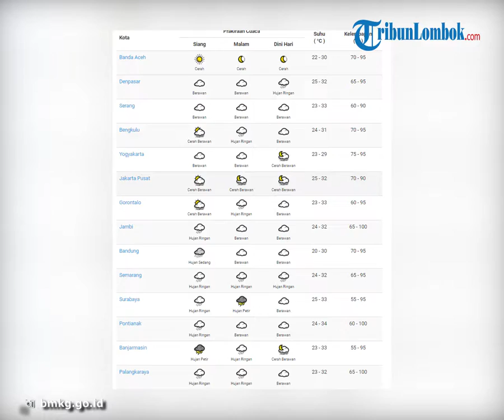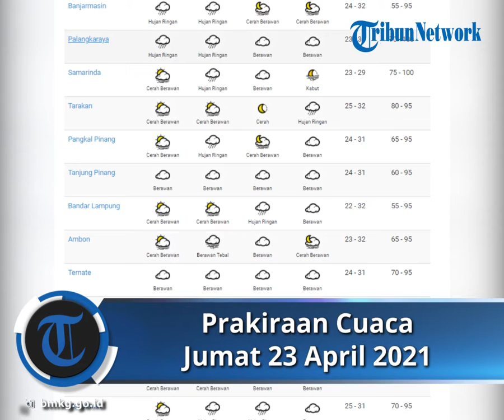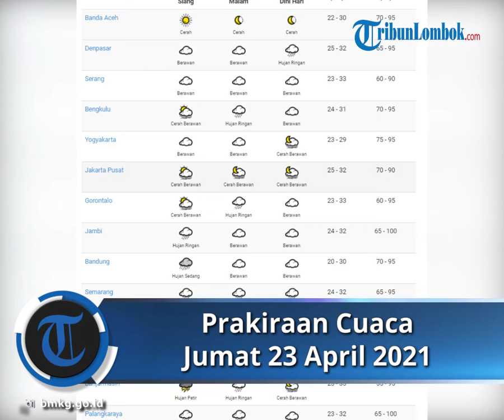Prakiraan Cuaca BMKG Jumat 23 April 2021: Waspada 18 Wilayah Berpotensi Alami Cuaca Ekstrem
TRIBUN-VIDEO.COM  - Simak BMKG peringatan dini cuaca ekstrem untuk Jumat (23/4/2021).

Badan Meteorologi, Klimatologi, dan Geofisika (BMKG) telah merilis prakiraan cuaca ekstrem di Indonesia.

Diperkirakan, sejumlah wilayah akan diguyur hujan dengan intensitas lebat hingga disertai angin kencang dan kilat/petir.

Sesuai informasi pada laman web.meteo.bmkg.go.id, Deputi Bidang Meteorologi, Kamis (22/4/2021), menyampaikan adanya sirkulasi siklonik terpantau di perairan barat Bengkulu dan di Teluk Carpentaria yang membentuk daerah pertemuan/perlambatan kecepatan angin (konvergensi) yang memanjang dari perairan barat Lampung hingga perairan barat Bengkulu serta dari Australia bagian timur hingga Teluk Carpentaria.

Daerah konvergensi juga terpantau memanjang dari perairan barat Aceh hingga Selat Malaka serta dari Kalimantan Tengah hingga Kalimantan Barat.

Kondisi ini mampu meningkatkan pertumbuhan awan hujan di sekitar wilayah sirkulasi siklonik dan di sepanjang daerah konvergensi tersebut.

Berikut wilayah yang berpotensi terjadi cuaca ekstrem Jumat (23/4/2021):

Daftar wilayah yang berpotensi hujan berintensitas lebat yang dapat disertai angin kencang/puting beliung dan kilat/petir:

- Aceh

- Sumatera Utara

- Riau

- Bengkulu

- Jambi

- Sumatera Selatan

- Sulawesi Tengah

- Sulawesi Tenggara

- Papua

Wilayah yang berpotensi hujan yang dapat disertai kilat/petir dan angin kencang adalah:

- Lampung

- Jawa Barat

- Kalimantan Barat

- Kalimantan Tengah

- Kalimantan Utara

- Kalimantan Timur

- Kalimantan Selatan

- Sulawesi Selatan

- Maluku

Artikel ini telah tayang di Tribunnews.com dengan judul Peringatan Dini BMKG Besok, Jumat 23 April 2021: Waspada 18 Wilayah Alami Cuaca Ekstrem,
Editor: Gigih